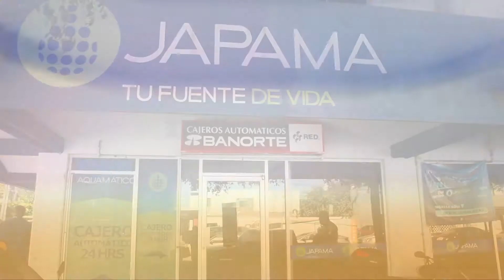Concurso de Dibujo 2021 “Valorando el Agua” de JAPAMA